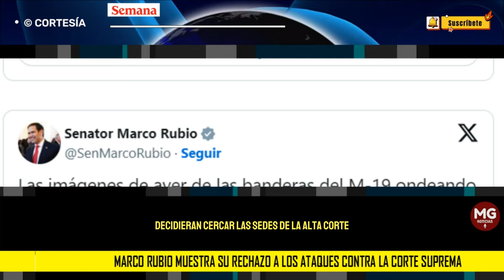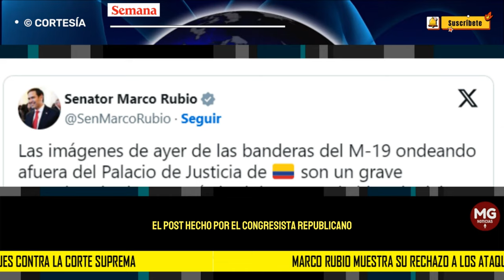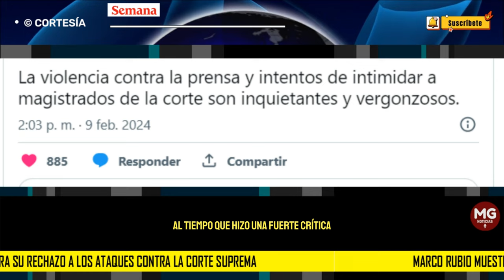REACCIONES DESDE EEUU 🌐 Marco Rubio muestra su rechazo a los ataques contra la Corte Suprema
Las reacciones de rechazo a las protestas que bloquearon el paso de los magistrados han trascendido fronteras. Desde Estados Unidos, el senador republicano por el estado de Florida se manifestó en contra de los hechos ocurridos contra la corte en Bogotá.
SEMANA